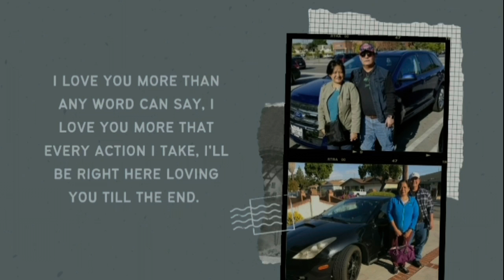Backyard vlog ( rainy season in California)